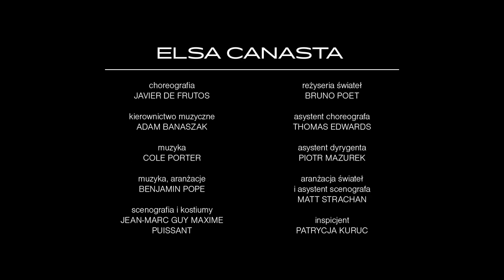Flight/Bolero/Elsa Canasta - zaproszenie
Premierę dofinansowano ze środków Ministra Kultury i Dziedzictwa Narodowego oraz budżetu Województwa Dolnośląskiego.

Tryptyk baletowy Flight/Bolero/Elsa Canasta to najnowsza baletowa pozycja w repertuarze Opery Wrocławskiej. Forma tryptyku jest znana na całym świecie, pozwala zaprezentować przekrój stylów artystycznych i kompozycji. 25 marca 2023 r. wrocławska publiczność ujrzy interpretacje choreografów z trzech krajów: Małgorzaty Dzierżon (Polska), Meryl Tankard (Australia) i Javier De Frutos (Wenezuela). Każda z choreografii będzie prezentowana w Polsce po raz pierwszy.

Flight, Bolero i Elsa Canasta to muzyczna podróż w świat kompozytorów: Somei Satoh i Kate Whitley, Maurice'a Ravela oraz Cole'a Portera, w interpretacji Baletu i Orkiestry Opery Wrocławskiej pod dyrekcją Adama Banaszaka.

Na spektakl zaprasza kierownik baletu Opery Wrocławskiej Małgorzata Dzierżon.

Realizacja: FRU Media, Bartłomiej Dębicki/Jacek Piątkiewicz